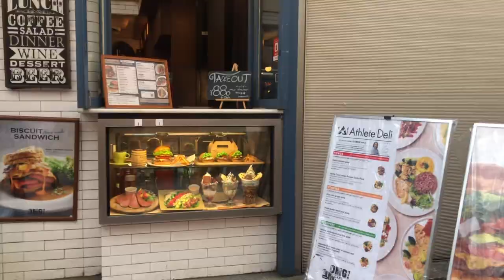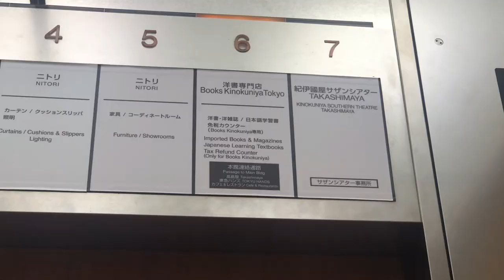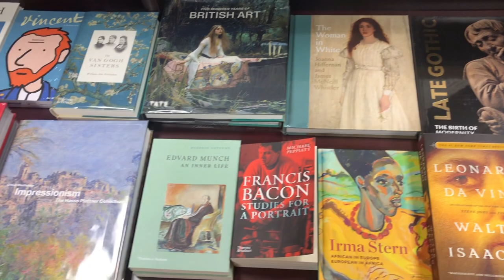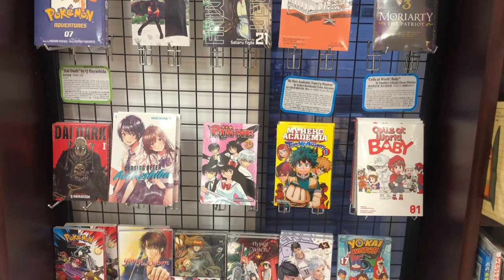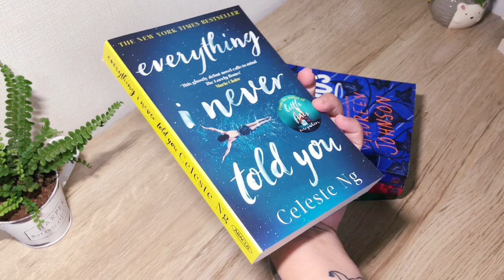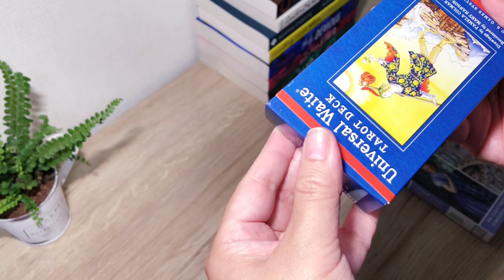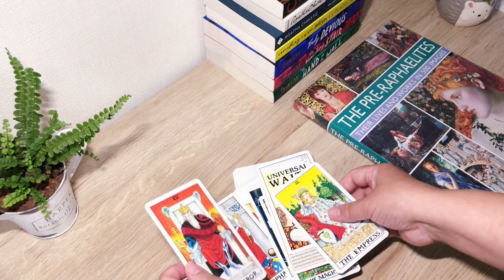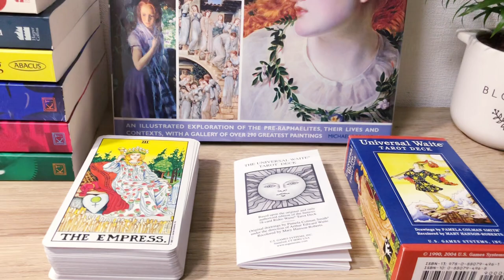We went to an English Book Store in Tokyo (Kinokuniya) | Meeting up my best friend | Tarot card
My daughter and I went to an English bookstore.  We also get to meed my best friend, Vanuza.  It was a fun day.  I also bought my very first Tarot deck!
Let me know if you own some of the books we got! I showed our little haul at the end of the video.

Hi! My name is Toniko Kanashiro Martinez.
I am a Filipino living in Japan.  I am a single mother who is trying my best to achieve a seemingly impoussible dream which is to become a full time artist.

I have been working very hard developing my art and skills for a while and now I have been trying to grown my channel.  Even though the progress has been slow, I am not going to give up! I believe that somewhere someone can benefit from my videos and knowing that i am able to help is good enough to make me want to go on😊
I hope you guys will support me.
I hope some of you can relate and be inspired to keep on trying and not to give up on your dreams what ever it is.